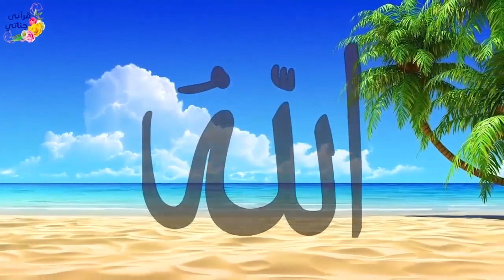قصص ممتعة و رائعة